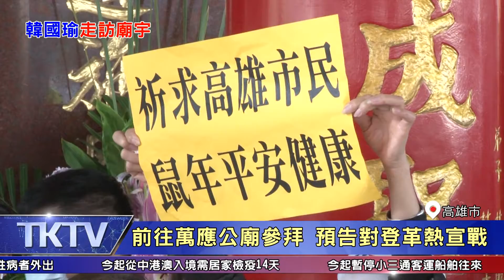1090210【港都新聞】前往萬應公廟參拜 預告對登革熱宣戰